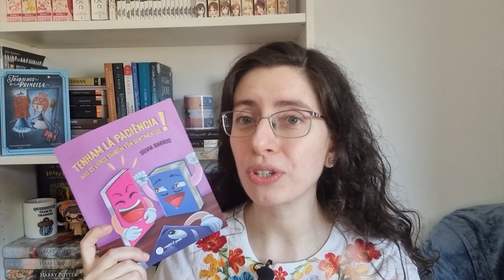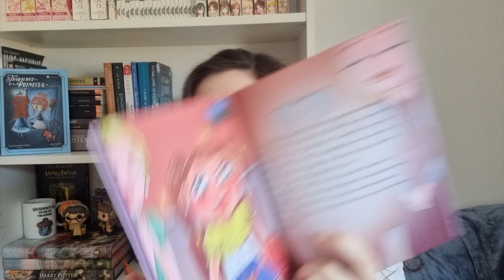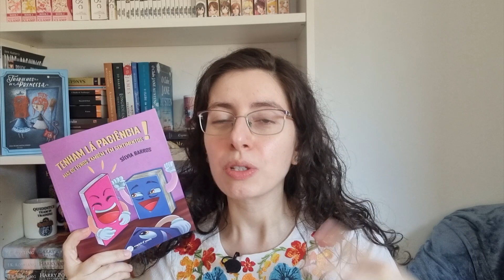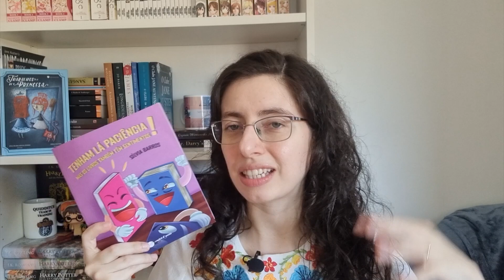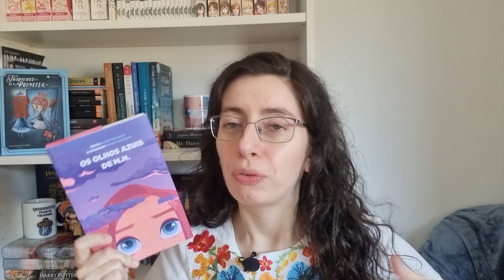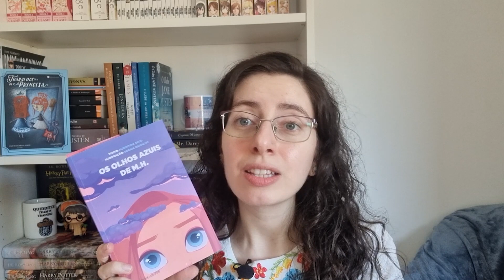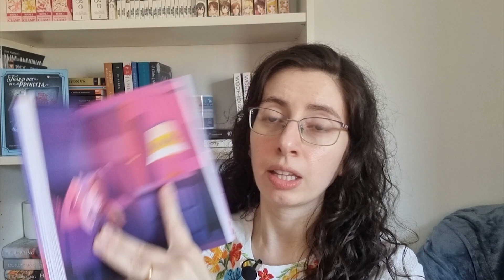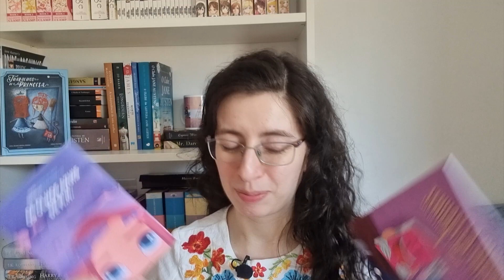Opinião | Tenham lá paciência mas os livros também têm sentimentos & Os olhos azuis de M. H.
| Livros Referidos |
01:37 - Tenham lá paciência mas os livros também têm sentimentos de Sílvia Barros
07:28 - Os olhos azuis de M. H. de Albertina Seco